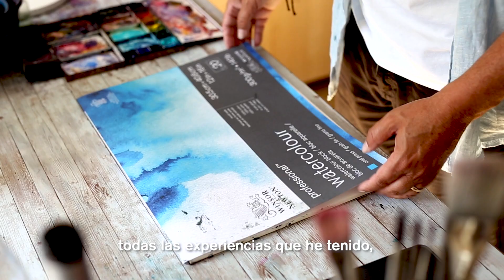"Un momento con" con el acuarelista Eudes Correia | "The Moment when" Winsor & Newton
¿Cuándo se siente más inspirado Eudes Correia para crear su arte? Descubre cómo se inspira desde la calma del mar hasta la energía frenética del centro urbano de Lisboa y cómo la imprevisibilidad de la acuarela influye en su obra.